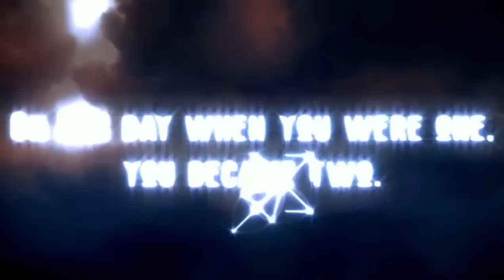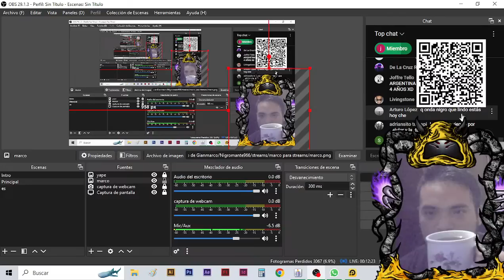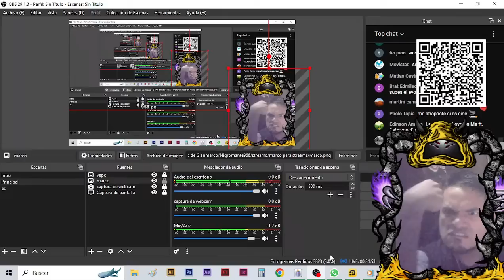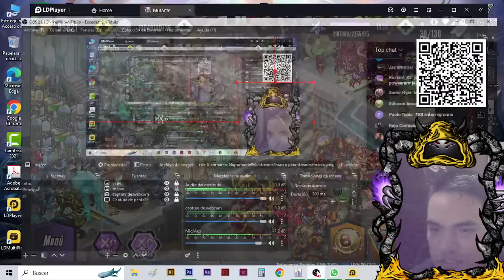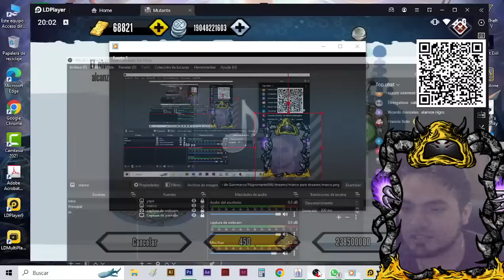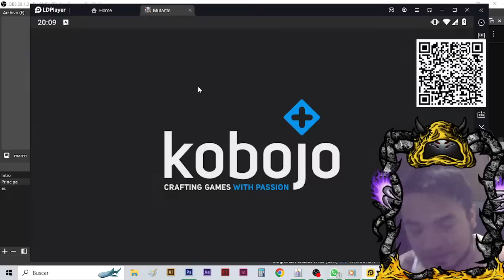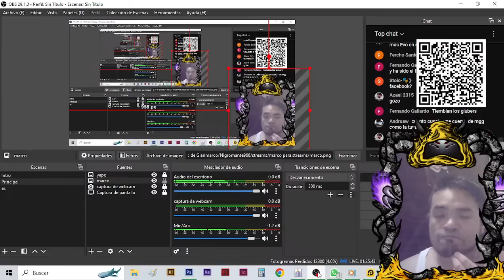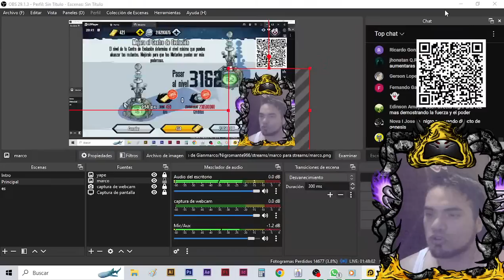Mutants Genetic Gladiators - subiendo nivel de evo (parte11)